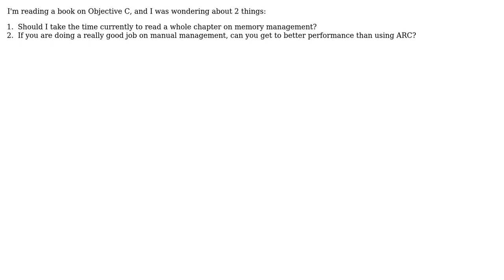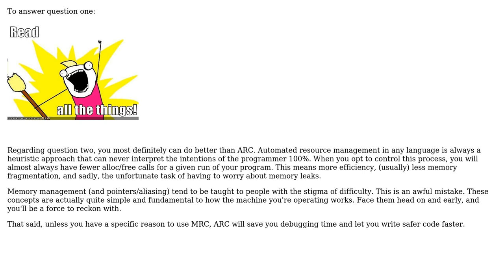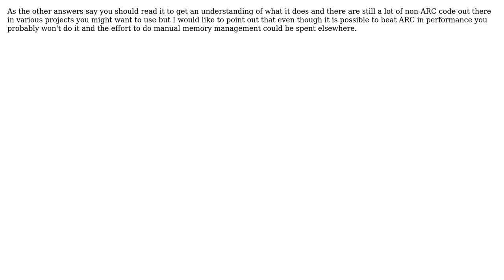Should I read a chapter about Memory management if now a days we mostly use ARC?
Software Engineering: Should I read a chapter about Memory management if now a days we mostly use ARC?

With thanks & praise to God, and with thanks to the many people who have made this project possible! | Content (except music & images) licensed under CC BY-SA | Music | Images & others | With thanks to user Martin Wickman user JohnBigs user Daniel user Ben Burns and the Stack Exchange Network Trademarks are property of their respective owners. You are responsible for your own actions.